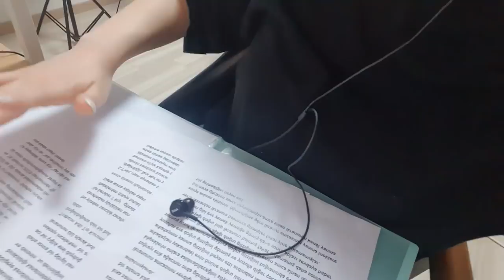İKRANUR TIRSİ OLAYI 😰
Herkese merhaba!
Bugün sizlerle tüm Türkiye'nin kalbini sızlatan bir davayı paylaştım 🥺
VLOG KANALIM: